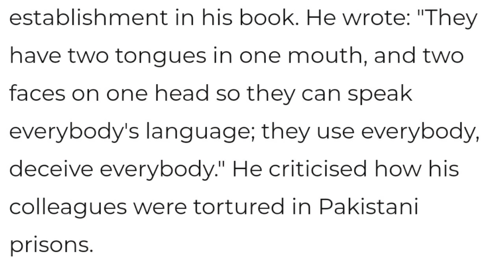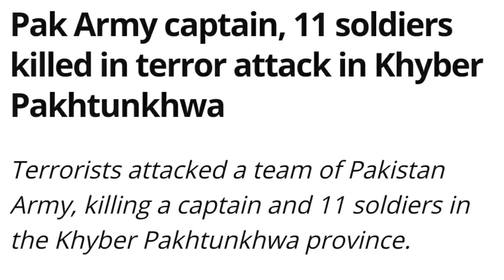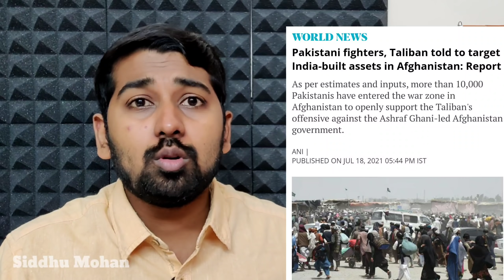HAL Big Comeback | திணறும் பாக் ராணுவம் | Europe Floods | உண்மை பின்னணி | Siddhu Mohan